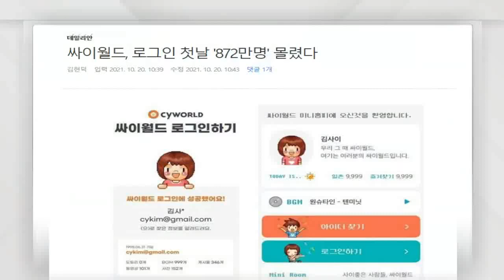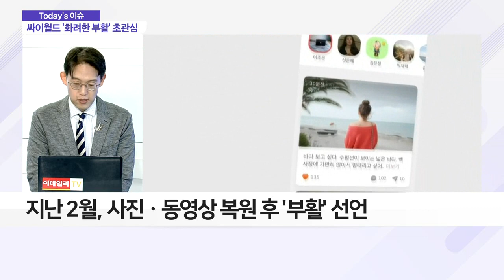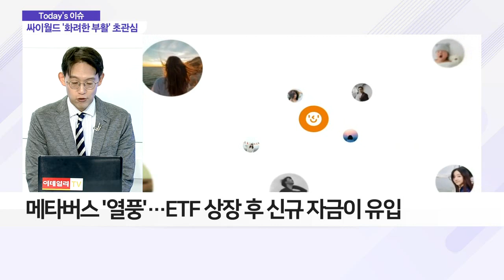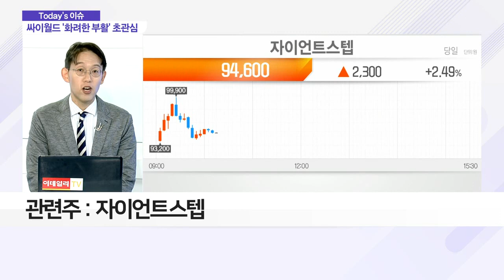자이언트스텝... 싸이월드, 메타버스 트렌드에 올라타나?_이슈 파워 (20211021)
Q. 싸이월드, 메타버스 트렌드에 올라타나?
- 싸이월드, 1세대 메타버스 SNS 플랫폼
- 지난 2월, 사진ㆍ동영상 복원 후 '부활' 선언
- 지난 15일부터 로그인ㆍMVP 서비스 개시
- MVP 서비스 오픈 후 5시간 만에 MAU 680만 돌파
- 싸이월드 시장 가치, 약 3조 6,000억 원 평가
- 메타버스 '열풍'… ETF 상장 후 신규 자금이 유입
- 메타버스 관련주, 대부분 7~8월 고점 형성 후 조정
- 메타버스, 게임ㆍ음악 등 섹터 넘나드는 모습
- 관련주: 자이언트스텝